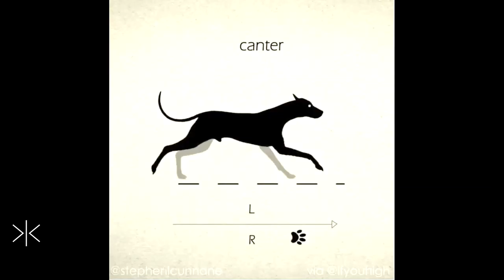Skating on Thin Ice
What would a real president do with the North Korea situation? It may not seem like a smart strategy to send one of our most controversial and erratic Presidents into one of the most tense situations this century has seen, especially as North Korea has proved time and time again that they are unwilling to give up nukes.

We know that we’re skating on thin ice when it comes to the Kim regime. The question is, how thin is the ice? How close are we to a nuclear meltdown, and effectively the end of the States and NK as we know them?